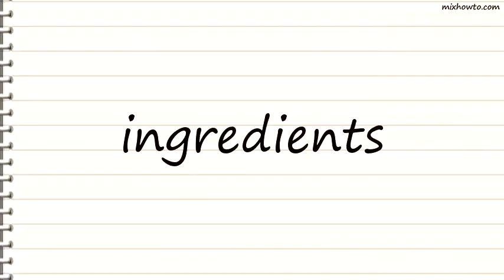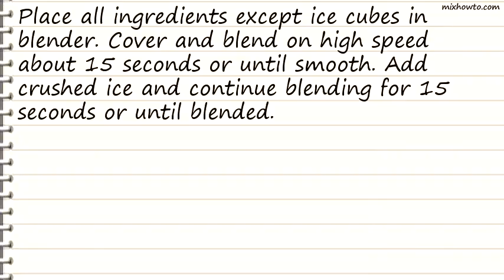Recipe Mango-Lime Cooler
INGREDIENTS:
●1 ripe mango, peeled and cut into chunks
●1/2 cup plain fat-free yogurt
●3 ice cubes, crushed